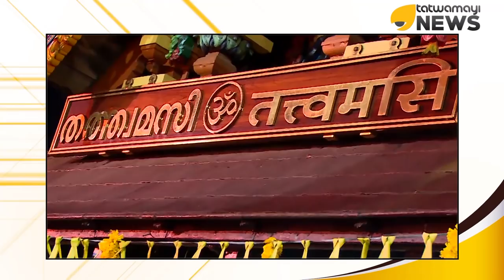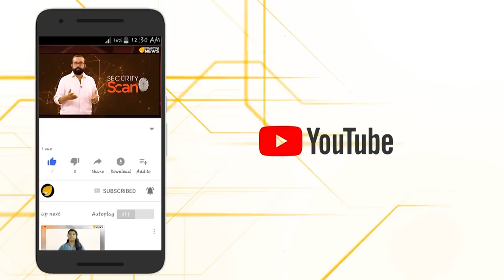സ്വാമിയേ ശരണമയ്യപ്പാ...എല്ലാം ശുഭകരമായി പര്യവസാനിക്കും...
സുപ്രീം കോടതിയുടെ ഒൻപത് അംഗ വിശാല ഭരണഘടനാ ബെഞ്ച് പുനഃപരിശോധനാ ഹർജിയിൽ വിശ്വാസി സമൂഹത്തിനൊപ്പം നിലകൊള്ളുമെന്ന പ്രതീക്ഷയിൽ ഭക്ത കോടികൾ...ദേവസ്വം ബോർഡും നിലപാട് മയപ്പെടുത്തുന്നു...